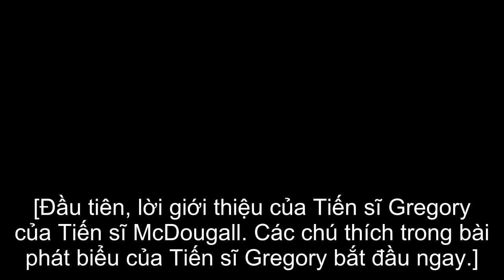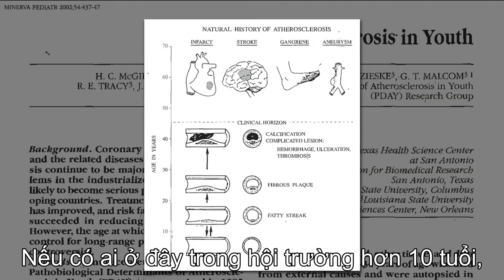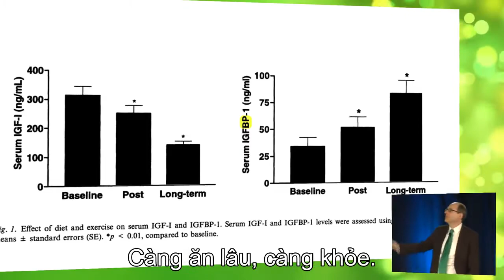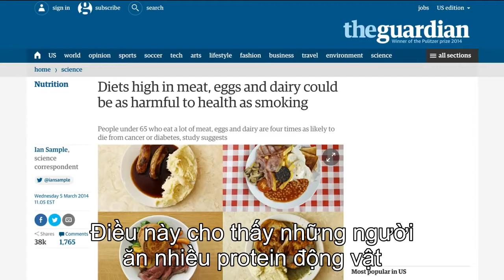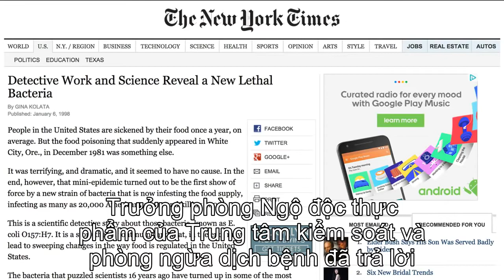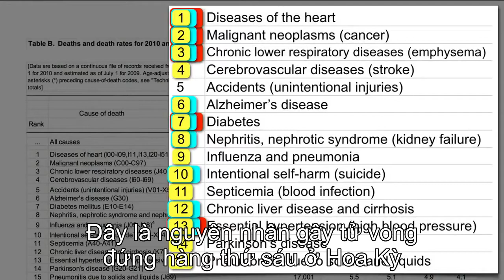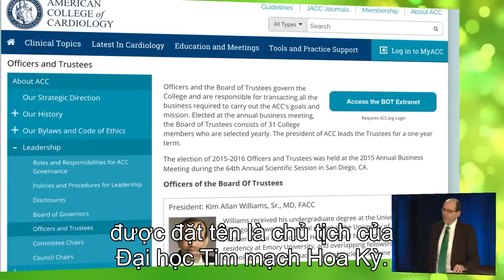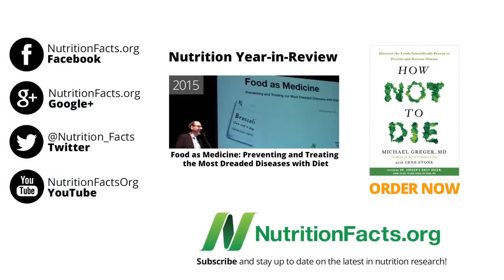SÁCH HOW NOT TO DIE-Vai trò của ĂN CHAY(VEGAN) trong việc ngăn chặn, và chữa lành 15 bệnh mãn tính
Bác sĩ Greger tiết lộ gây sốc về cúm cô rô na -cô vít 19 - Đó là chăn nuôi công nghiệp mà ra.Qủa báo cho nhân loại vì sát sinh